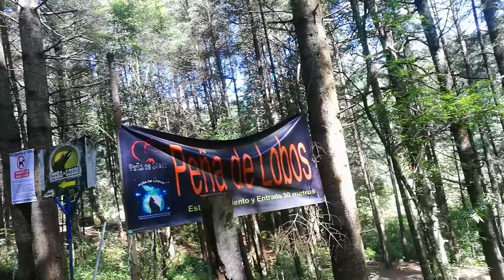PEÑA DE LOBOS Y PRESA ITURBIDE 2021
Hola a todos, les muestro una vista rápida de un lugar cercano a la CDMX donde puedes pasar desde un día de campo hasta un fin de semana sin tanto dinero, el hospedaje y los alimentos son muy accesibles y las vistas increíbles además de las leyendas características de este lugar, espero les guste!